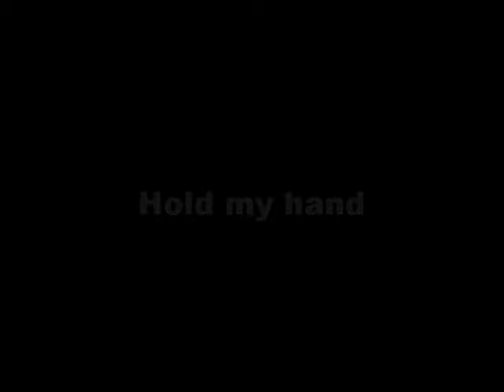Michael jackson (Ft. Akon) Hold My Hand (Audio HD)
Guyz the Hold my hand;)